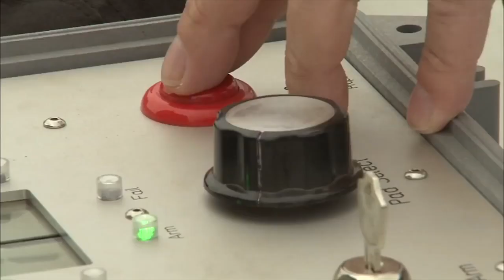2016 Year in Review Video- NASA’s Marshall Space Flight Center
The work underway today at NASA’s Marshall Space Flight Center is making it possible to send humans beyond Earth’s orbit and into deep space on bold new missions of space exploration.  Marshall teams are designing and building NASA’s Space Launch System, the most powerful rocket ever built and the only launch vehicle capable of launching human explorers to Mars.   Using the International Space Station’s orbiting lab, Marshall flight controllers provided round-the-clock oversight of science experiments, supporting the first-ever DNA sequencing in space, pioneering 3-D printing capabilities and advancing human health research.   Several successful New Frontiers deep-space robotic missions including OSIRIS-REx, New Horizons and Juno, made new discoveries and refined theories of the solar system. And Marshall collaborations with outside partners are yielding innovative technologies and solving technical challenges that are making the Journey to Mars a reality.